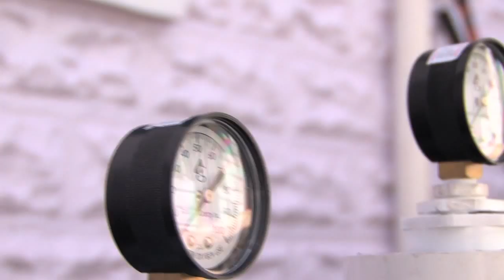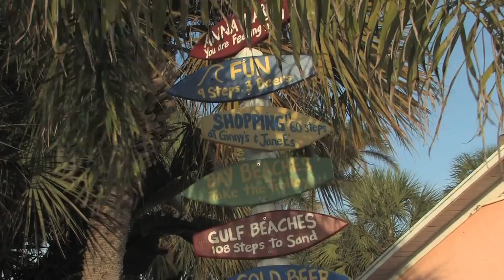Anna Maria Historic Green Village: Video 1 Sustainable Development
This is the first video in a series of videos following the sustainable green development of the Anna Maria Historic Green Village in Anna Maria, Florida. The Green Village is for commercial and retail use and shall be powered entirely by renewable green energy such as solar energy and ground source heat pumps. The whole concept of the Green Village is to be zero net energy -- achieving platinum LEED certification.

Video transcript:
Voiceover: On Anna Maria Island there's a quiet revolution that's merging history with state of the art green technology.

Mike: We came to Anna Maria in 2003 where we used to vacation for a week or two from our businesses in the UK.

Lizzie: Anna Maria Island is the fantastic combination of a beautiful, natural environment, a small community where people really still care for each other and just a great city code where we have old Florida style buildings. We have beautiful landscaping.

Mike: The Green Village is a collection of five commercial buildings which will be powered by solar energy and ground source heat pumps geothermics and it'll all be put together to drive the air conditioning, the water heaters, again the rain harvests all the water for irrigation and the toilet flushing. So the whole concept of the village is to be zero net energy.

Lizzie: So it's very cool technology, very smart technology and we're very excited because it's not expensive technology and it's also technology that will become cheaper and cheaper over time. What we want to do is show people now so that as it becomes very affordable more people will adopt it. Our mission is to share all this cool technology but also the sense that a small island community like this can be a very modern place. It's very historic but it can also look into the future and think 'how do we sustain ourselves in the long term?', 'how do we deal with waste?', 'how do we deal with water?', 'how do we deal with electricity?' All of the sorts of things that we all need to think about whether it's a commercial building or a home.

Voiceover: The historic Green Village potentially has global implications as leaders of industries and nations talk about alternative energy. The Thrashers are putting it to work on a small town main street on Florida's Gulf Coast.